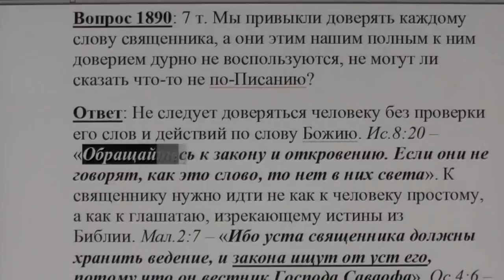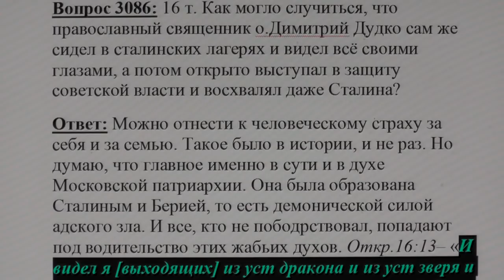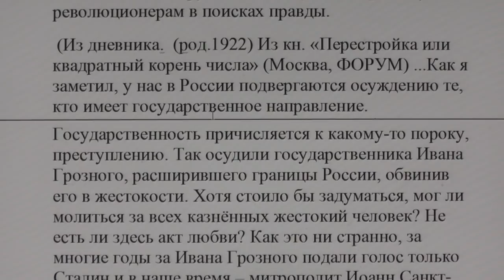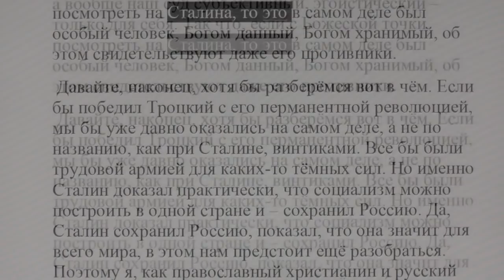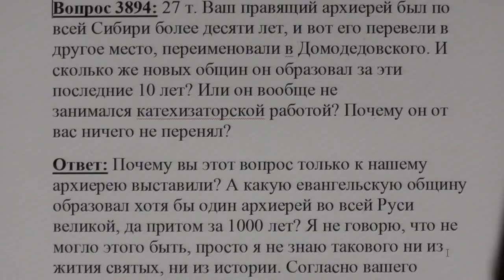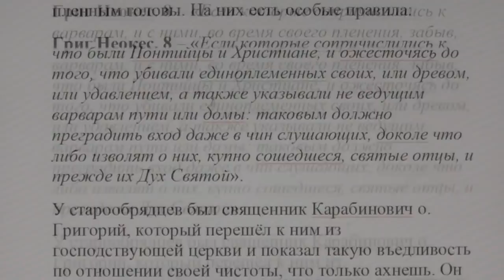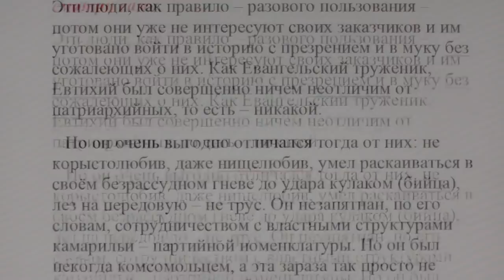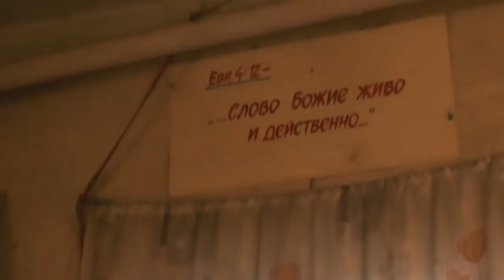№10. Будущее мира и грядущий суд.